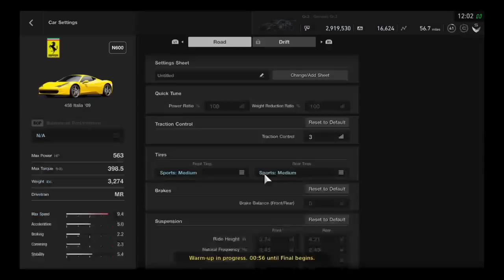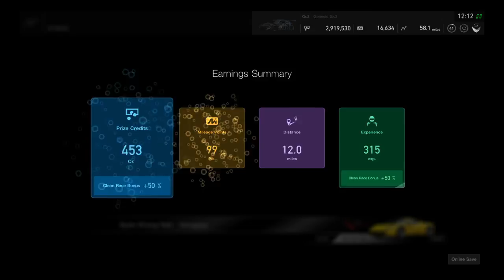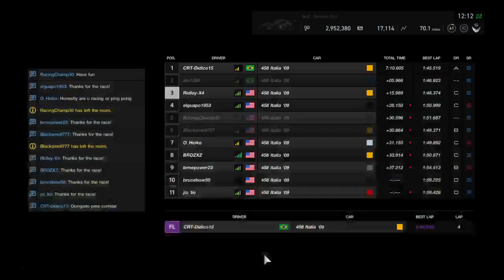Clean P3 @ Daily Race A (1200 EST), 6/29/2018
Qualified for 3rd, stayed in 3rd. I was quite surprised this was still a clean race considering how I more or less was pushed into the wall after the ascending s-bends on lap 1.